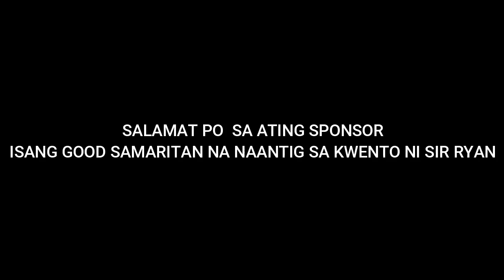SURPRESA - Kasasayan ng isang akro - Inspired by Francis Leo Marcos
SURPRESA - Kasasayan ng isang akro - Inspired by Francis Leo Marcos. Si RYAN VIVO AY ISANG meimbro ng kapatirng AKRHO na nagtitnda sa harap ng binan laguna. Nakita ang interview natin sa kanya ng isang GOOD SAMARITAN at dito isang nakakatuwang surpresa ang bumuhos sa kanya. panoorin natin nag kwento
mayaman challenge
alpha kappa rho solido kay francis leo marcos
alpha romeo to francis leo marcos
francis leo amrcos
mayaman challenge rap

 PLEASE CREATE YOUR TUBE BUDDY ACCOUNT FOR FREE USING THIS LINK
KUNG PAANO ITO NAGAWA PLEASE CLICK THE LINK BELOW FOR FREE AND CREATE YOUR TUBE BUDDY ACCOUNT